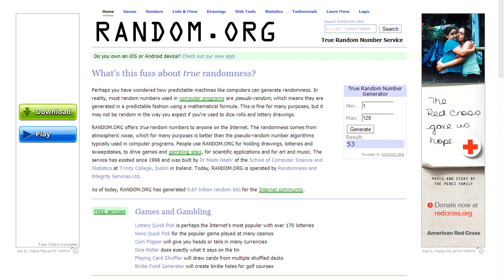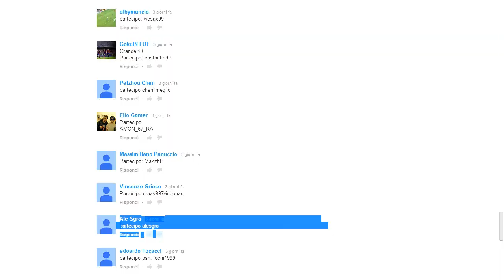FIFA 14 UT | IF KAKA+TRANSFERED TAARABT EPIC DOUBLE PINK SLIPS| FIFA 14 PINK SLIPS ITA LIVE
A +50 MI PIACE NUOVO PINK SLIP, Oggi vi presento questo EPICO PINK SLIPS vi ricordo se vi va di COMMENTARE ,LASCIARE MI PIACE e di ISCRIVERVI se non lo avete ancora fatto .Spero vi Piaccia :D

Canzoni:1) Laszlo - Fall To Light